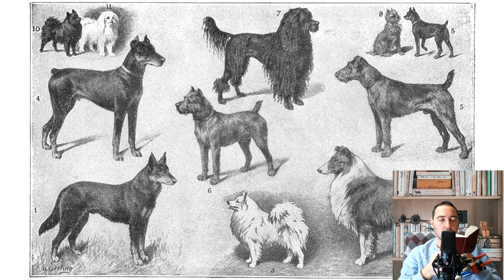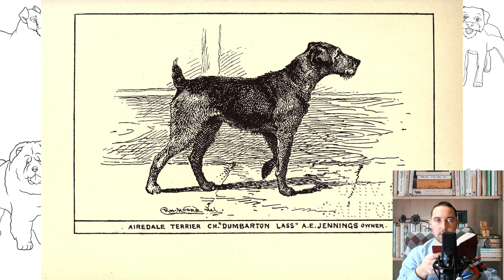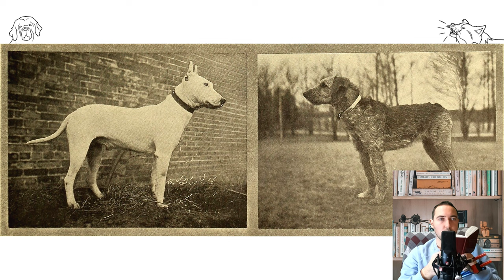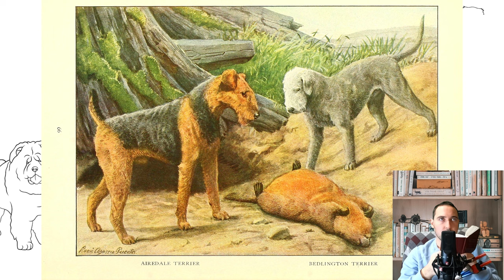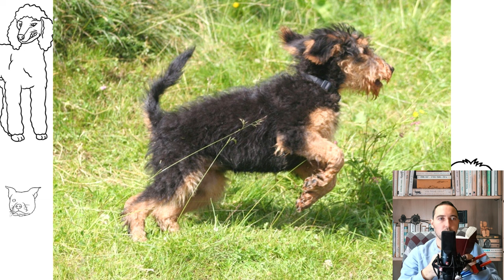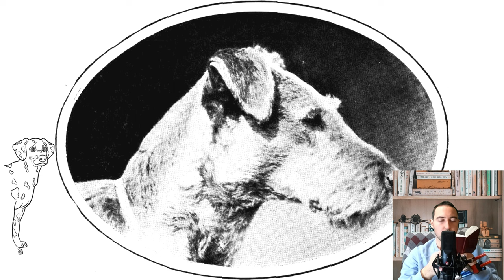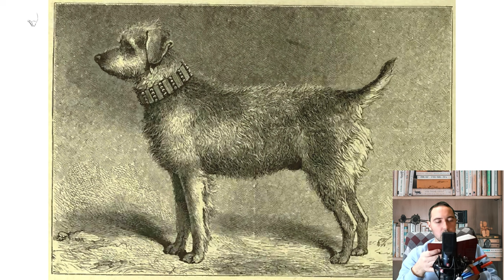Airedale Terrier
Interesting fact: The black-backed color is due to the synthesis of pheomelanin instead of eumelanin in some areas of the cover and, depending on the genetic characteristics of the pet, its color can change both in one direction and in the other direction, and it is difficult to understand from the puppy what it will be: they are born dark , sometimes almost black.